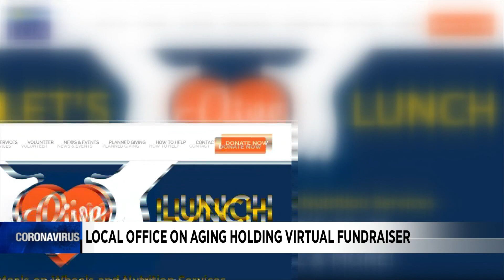Local Office on Aging holds virtual fundraiser